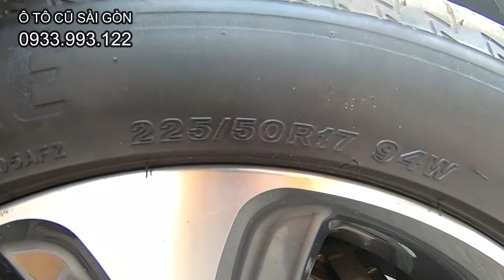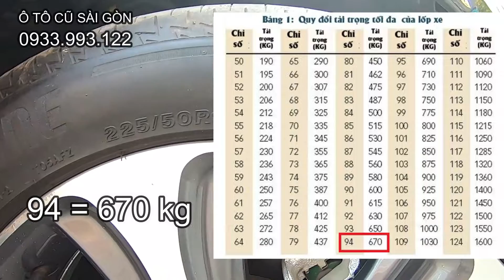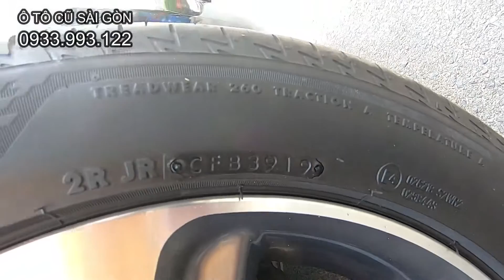225/50R17 là gì? - Hướng dẫn thông số |Ô TÔ CŨ SÀI GÒN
Ô TÔ CŨ SÀI GÒN - Bán xe Chất lượng - Giá tốt - Bao test toàn quốc.